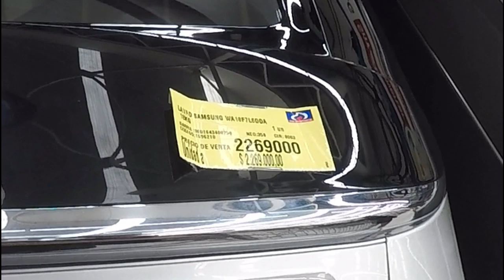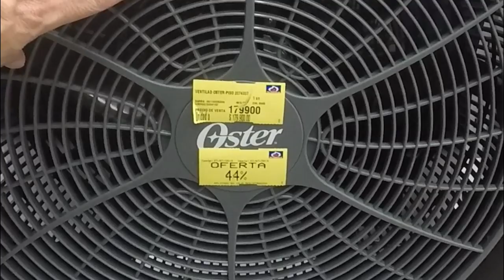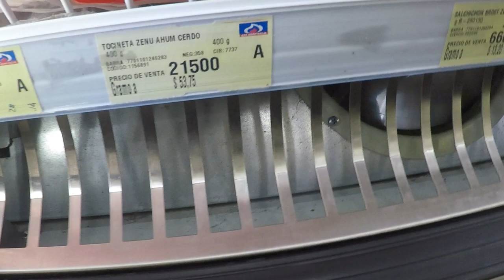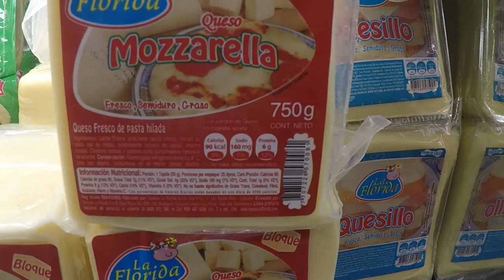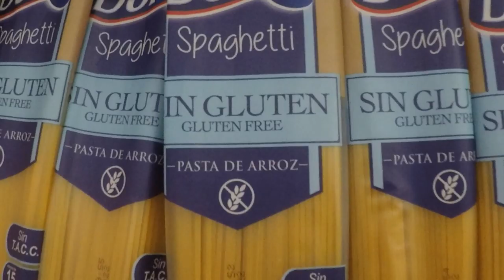Bonus Video: Shopping (Prices) at Olimpica in Armenia Colombia S8V7